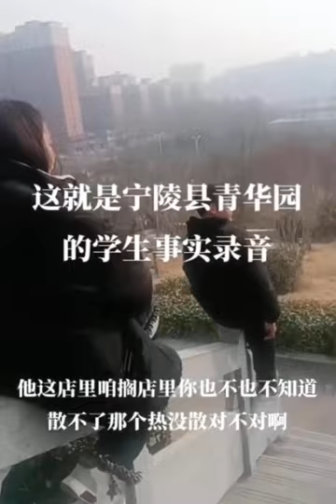20231229 商丘寧陵清華園受害者同學，背對鏡頭講出實情